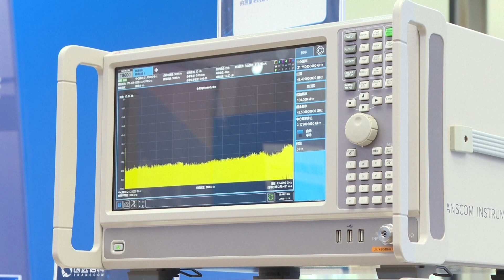Shangai: Mbahet Konferenca Globale e Zhvillimit të Internetit 6G 2022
Në Shangai të Kinës u mbajt Konferenca Globale e Zhvillimit të Internetit 6G. Besohet gjerësisht se kapaciteti i komunikimit të 6G do të jetë 10 herë më i madh se i 5G-së. 6G-ja do të nxitë realizimin e forcimit të iluzionit të përfshirjes të videove holografike. 6G-ja do të jetë një urë midis botës fizike dhe botës digjitale, duke plotësuar nevojat e lidhjes midis njerëzve, dhe sendeve në çdo kohë.